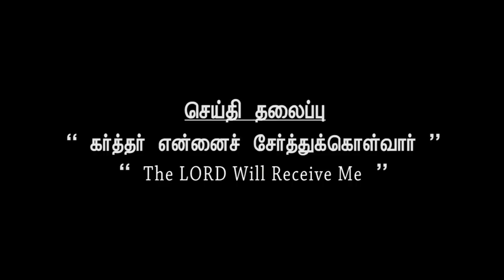DR JEYA PONRAJ I JTK TV I 20/09/2023